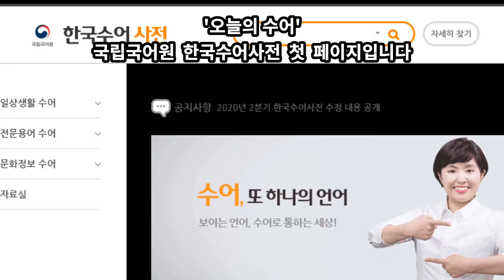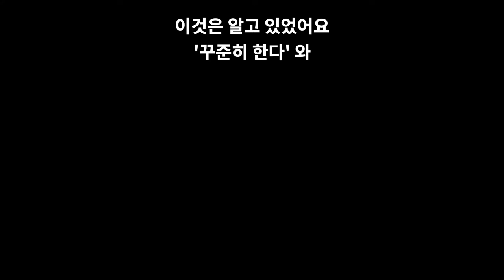씽크쟁이의 [오늘의 한국수어채널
경애하는 한국농아인협회 회원 여러분에게 자유게시판에서